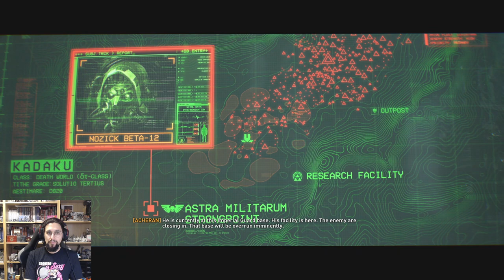Fighting the Lictor Boss! Space Marine 2 [2]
Space Marine 2 Playthrough #2! Fighting the Lictor Boss! Angels of Death Difficulty!